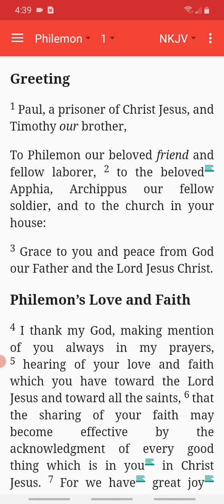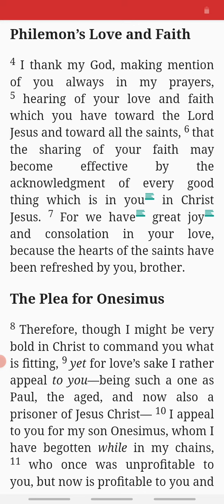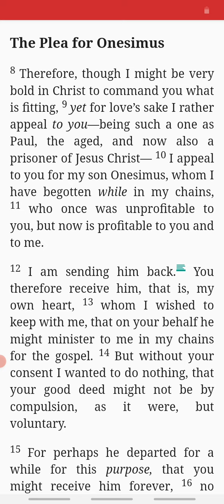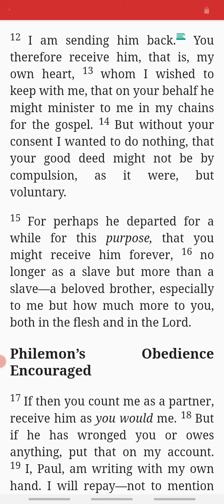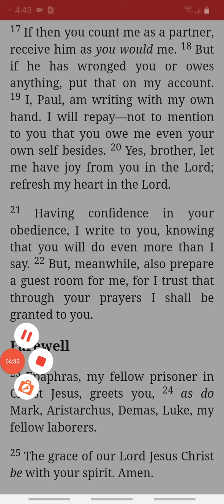Bible - Philemon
Glory to magnificent and marvelous God, loving and caring creator of heaven and earth.